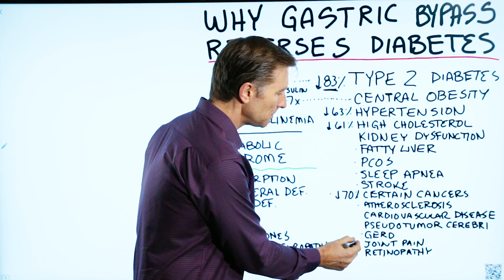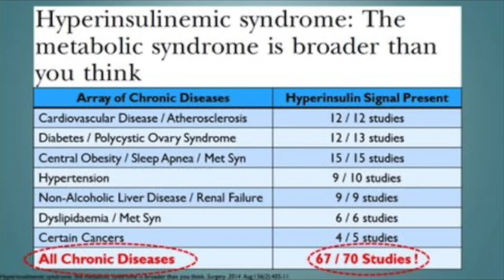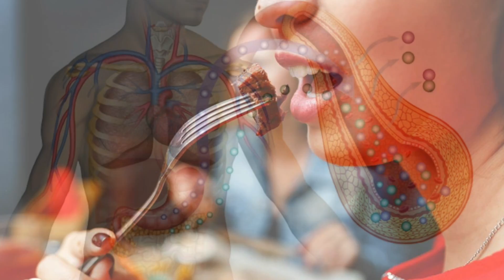Why Gastric Bypass Reverses Diabetes and Many Diseases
In this video, we’re going to talk about gastric bypass and diabetes. I’m going to answer the question, can gastric bypass reverse diabetes and other diseases?

Gastric bypass can help reverse:

 • Diabetes by 83%
 • Central obesity
 • Hypertension by 63%
 • High cholesterol by 61%
 • Kidney dysfunction
 • Fatty liver
 • PCOS
 • Sleep apnea
 • Stroke (can help decrease risk)
 • Certain cancers by 70%
 • Cardiovascular disease
 • Atherosclerosis
 • Pseudotumor cerebri
 • GERD
 • Joint pain
 • Retinopathy

Side effects of gastric bypass:

 • Malabsorption syndrome
 • Vitamin and mineral deficiencies
 • Protein deficiency
 • INF
 • Death
 • Kidney stones
 • Peripheral neuropathy

During gastric bypass surgery, they alter a part of your small intestine—the part that stimulates insulin when you eat. Now, you can greatly reduce insulin and handle other problems. However, it’s much safer to do this naturally. All you have to do is get on healthy keto and do intermittent fasting.